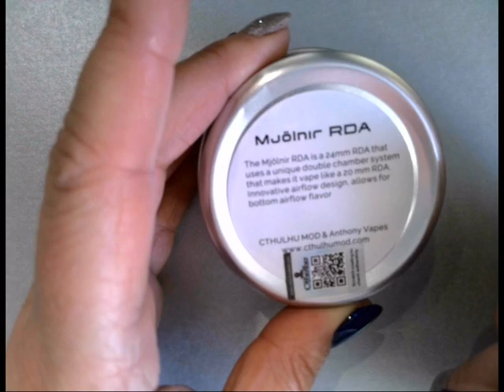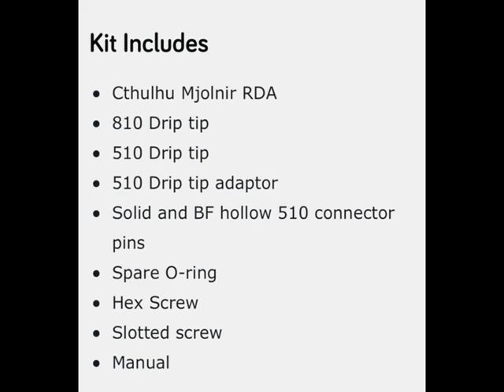Mjolnir RDA By Cthulhu and Anthony Vapes Review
Hi guys, my name is Jules Mama Vapes and here are my thoughts on the Mjolnir RDA By Cthulhu and Anthony Vapes
I try to be as honest as I can but at the end of the day I'm sharing my thoughts with you and you may not agree with them all, but that’s fine as we are all different and unique.
I hope you enjoy my strange, quirky way of reviewing. Love u muchly!!

Would you like to help me? If you would like to help my channel grow, then please don’t hesitate to get in touch with me at Your help would be greatly appreciated.